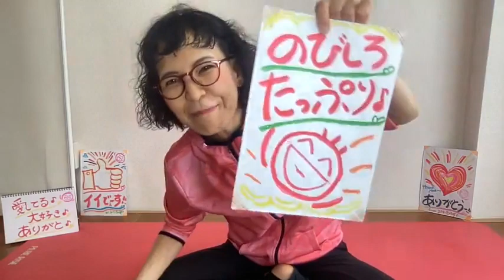●世界中を笑顔と元気に！「ありがとストレッチ♪４３」一緒にやってみよー♪＼(^o^)／220406(水)pantomime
220406(水)